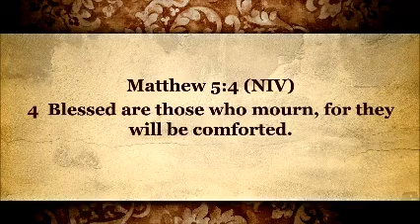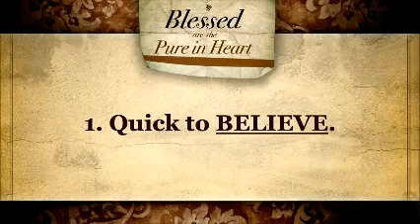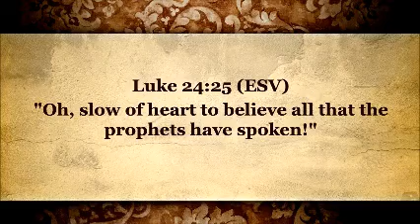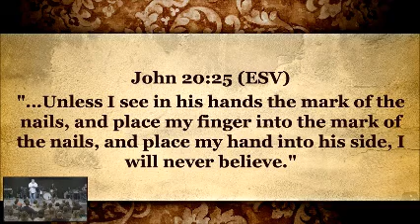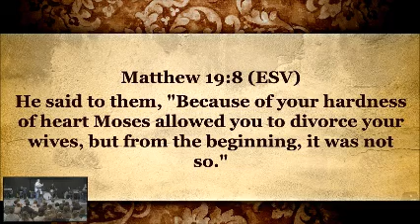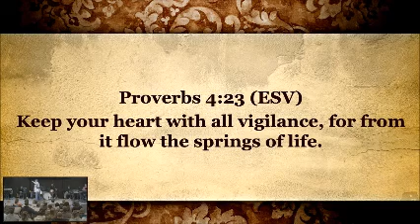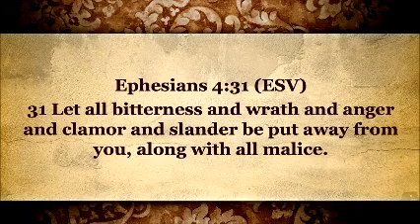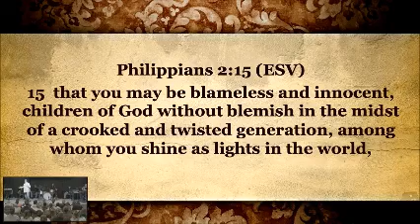Beatitudes Week 6: Blessed are the Pure in Heart